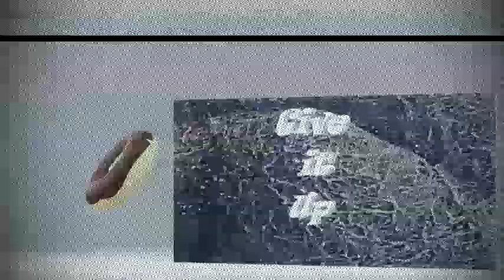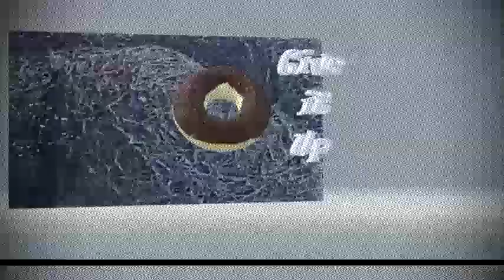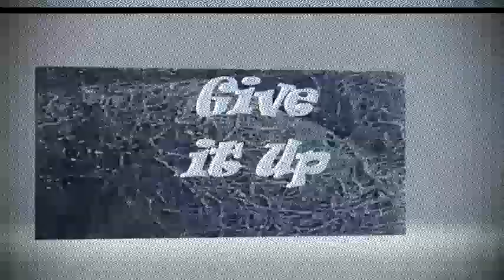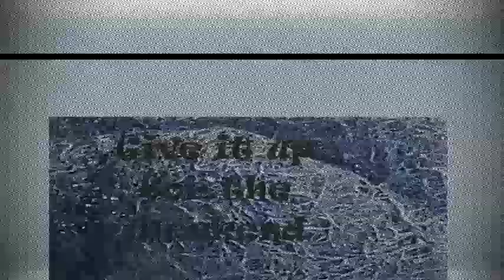Give it Up by Peter Haworth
Music Video by Peter Haworth